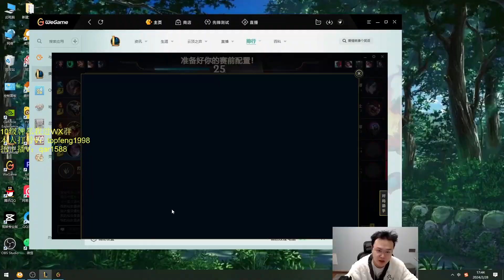Rank 1 Renek : This Guy is Absolutely a MONSTER - Engsub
☛ Copyright Note :
► Other Credits:
➥The content and music used in my video have not been authorized by the author, if you are the owner want me to remove please contact me via email, I will take down when I receive the notice.